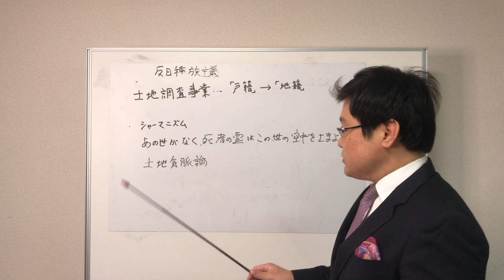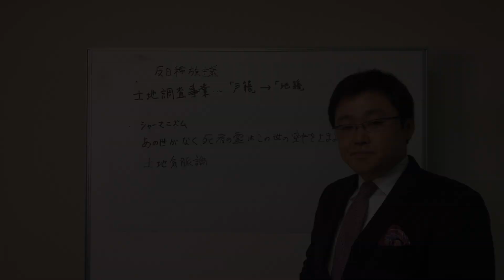2019.11.15お詫びと訂正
昨日解説させて頂いた中で、
不正確な部分の訂正をさせていただきます。
ご指摘の御礼とともに、お詫び申し上げます。